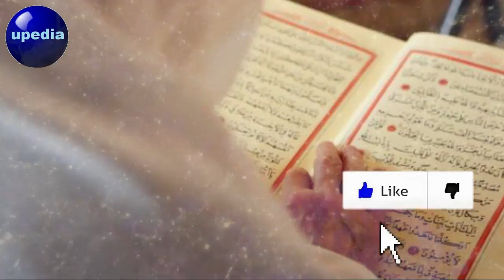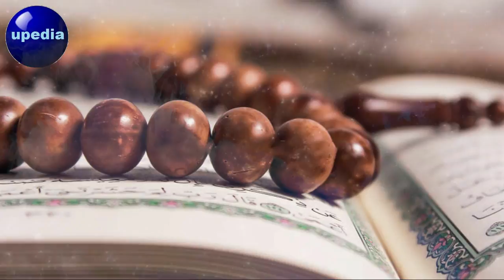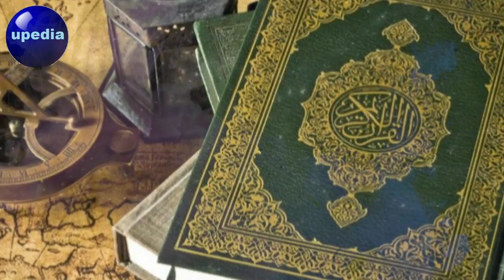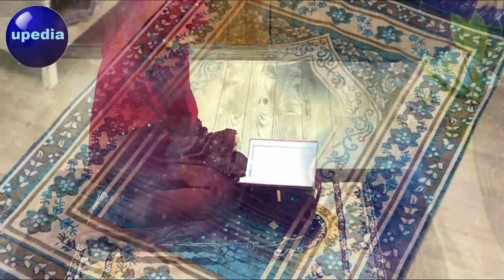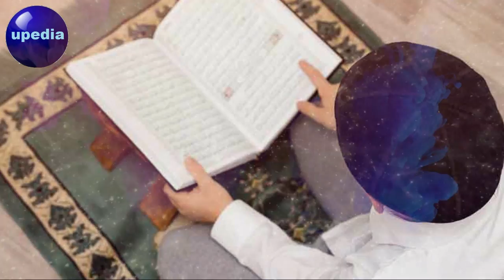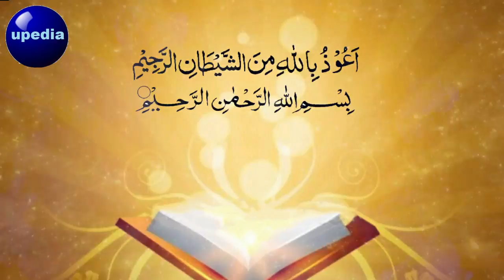Respectable Tasbeeh | Gussa Khatam Karney Ka Wazifa | How get Cool In Angry | upedia in hindi urdu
Respectable Tasbeeh Ka Wzifa | Sweet | Anger | How to Get Cool In Anger | Dua For Coolness | Control | gussa khatam karne ka qurani wazifa | shohar ka gussa khatam karne ka wazifa

Today's upedia channel brings a new and amazing video in front of you, if you do this process properly believe me your anger will be finished forever.

Respectable Tasbeeh | Gussa Khatam Karney Ka Wazifa | How get Cool In Angry | Wazifa For Anger | Gussa Khatam Karney Ka Amal | Gussa Me Ye Chez Khaen | Gussa Control Ho Jaega | Tasbeeh | Shandar Tasbeeh Ka Amal | shohar ka gussa khatam karne ka wazifa upedia in urdu